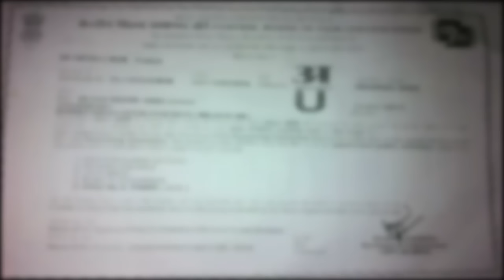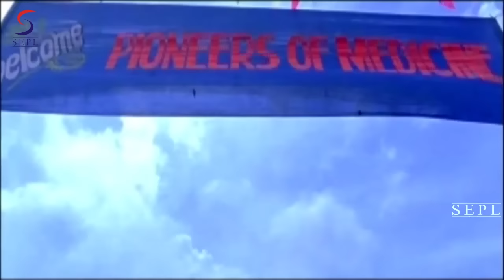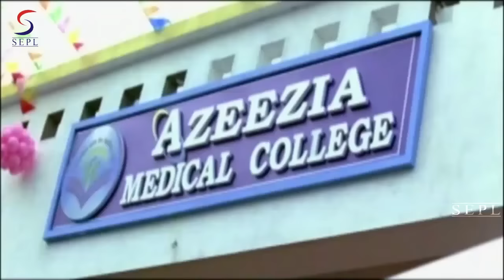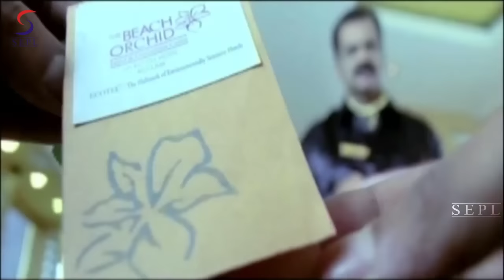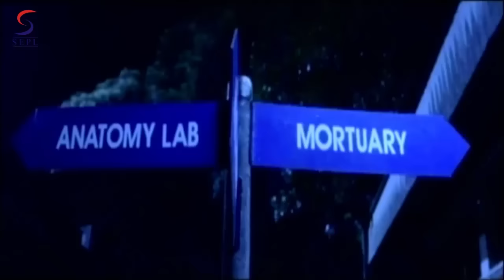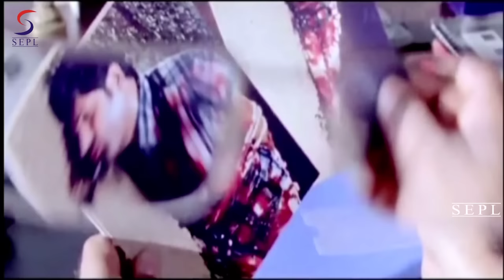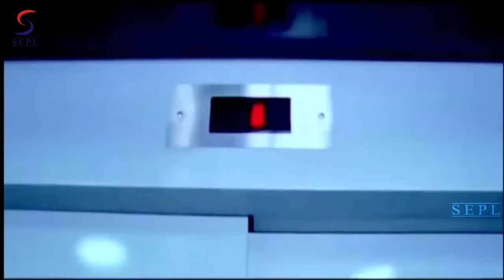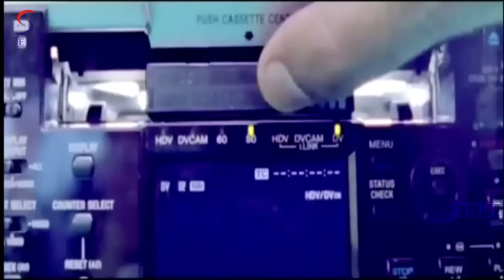Jaanbaazi - जानबाज़ी | South Dubbed Hindi Movie l Indrajith, Bhama, Sandhya, Dhanya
Watch this Bollywood Hindi Action Movie "Jaanbaazi" (dubbed from Super-hit South film) Starring:Indrajith, Bhama, Sandhya, Dhanya Mary Vargheese, Biju Menon

Director : - GN Krishnakumar
Producer : - Seena Sadath
Starcast :- Indrajith, Bhama, Sandhya, Dhanya Mary Vargheese, Biju Menon